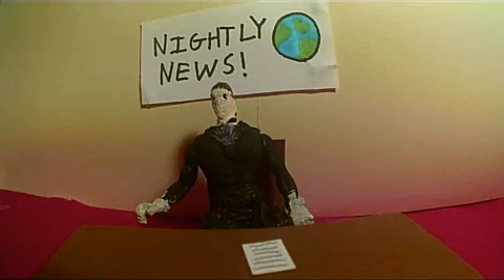The Starline Railway Season 1 Episode 1: The Beginning of the Railway.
A new railway is opening between Broadstairs and Canterbury, and two friends called Bradley and Stanely are both very excited for it! They even apply for a job there, but two more people are applying aswell, but not for a good reason.